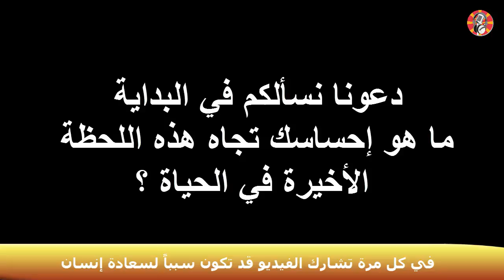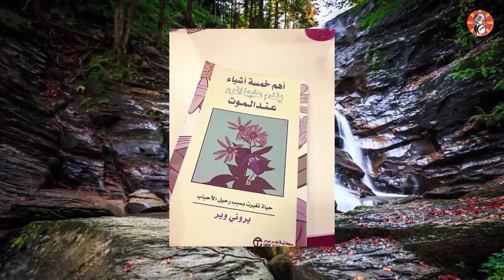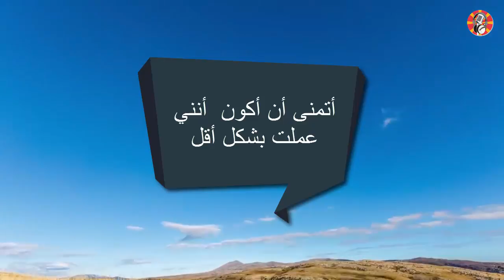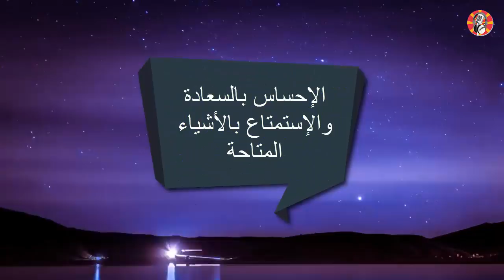هذا ما ستفكر به عند وصولك لسن الخمسين أو يزيد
( معرفة أوديو ) | قناة تمنحك رحلة مسلية فى عالم المعرفة والعلم